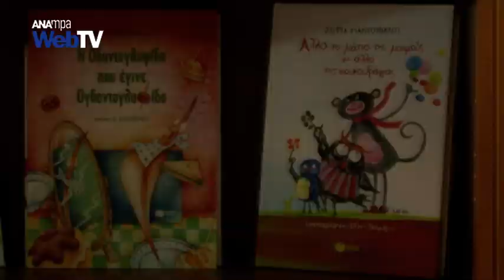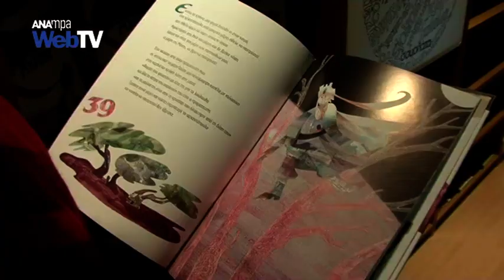Σοφία Μαντουβάλου : «Ένα και ένα ίσον μπλε»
Το διεθνές βραβείο «Χανς Κρίστιαν Άντερσεν» λέγεται και «μικρό Νόμπελ». Είναι η ύψιστη τιμή για τους συγγραφείς παιδικής λογοτεχνίας. Και φέτος  ανάμεσα στους υποψήφιους είναι μια ελληνίδα συγγραφέας, που έχει διαγράψει τη δική της, διακριτή πορεία στην παιδική λογοτεχνία : η Σοφία Μαντουβάλου. Συναντηθήκαμε με τη Σοφία στο κέντρο της Αθήνας και μιλήσαμε για την υποψηφιότητά της για το βραβείο, αλλά και για το παραμυθοποιείο της.